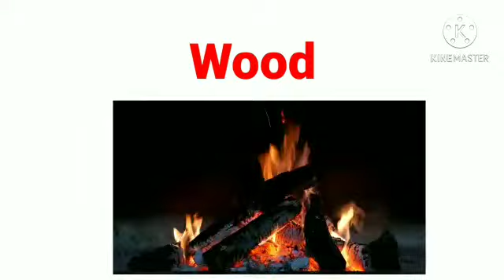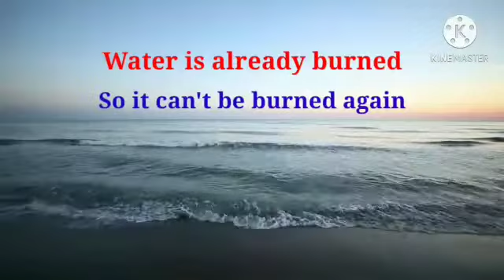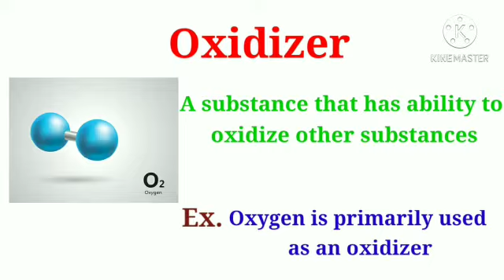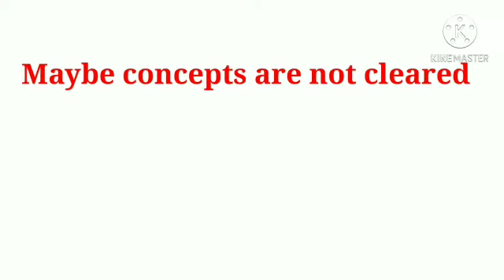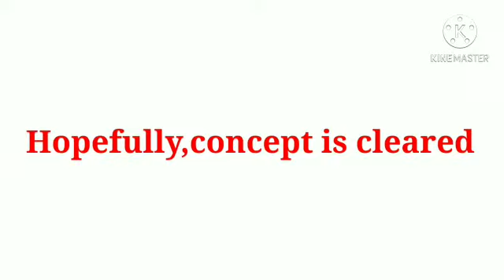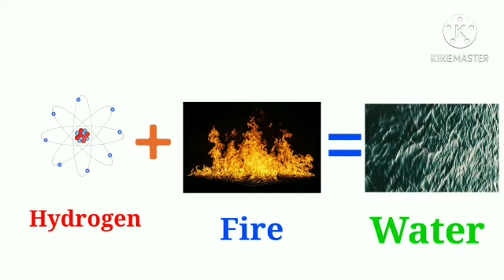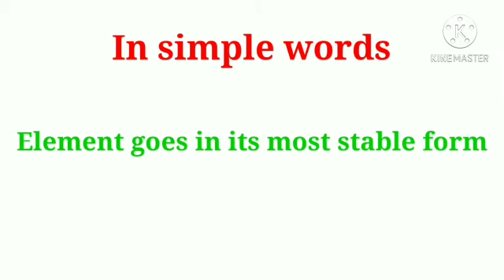Paani mein aag lagane par jalta kyon nahi??? Why water can't be burnt??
Hello guys how are you also get in this video today I am telling you that why water doesn't burn yeah this main confuse you that if you put sodium aur something else like substances then water is started burning I mean actually but in that case what water doesn't burn sodium burns ok so it is also cleared in the video so this was till  the end and don't forget to like and subscribe